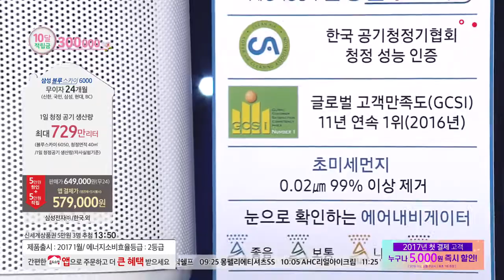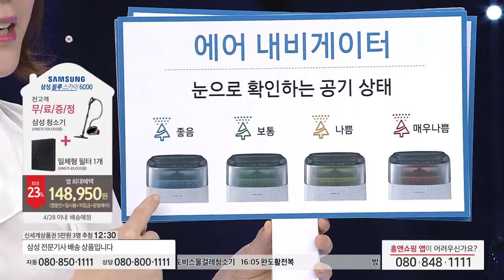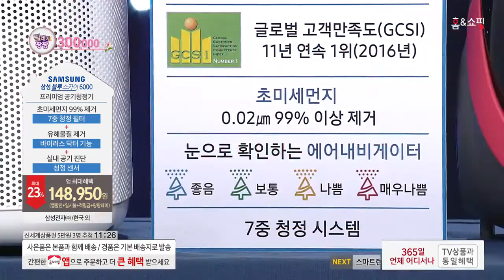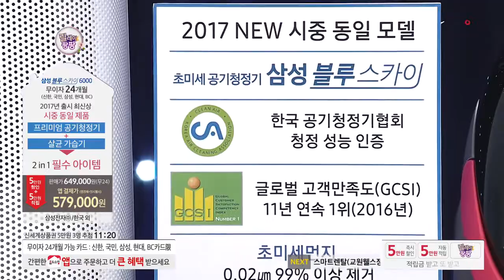[홈앤쇼핑] 삼성공기청정기